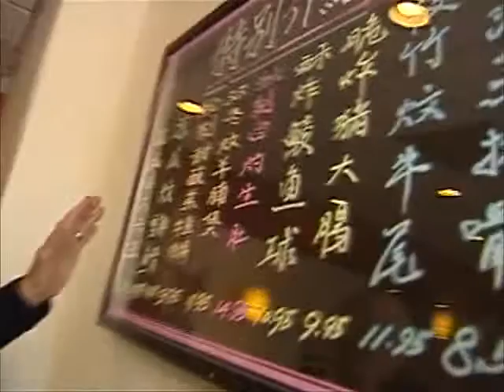Cheap Eats TV - Phoenix Inn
Cheap Eats TV visit Phoenix Inn— Cheap Eats is a TV food show on great, inexpensive meals that can be found in the Los Angeles area. Hosted by Attorneys Stephen Solomon and Ralph Saltsman of Solomon Saltsman & Jamieson -check it out on Channel 36 in LA and Channel 16 in Santa Monica.